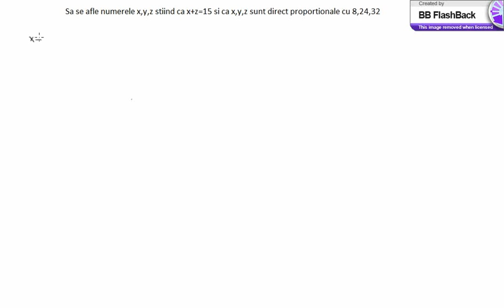Proportionalitate directa (problema)